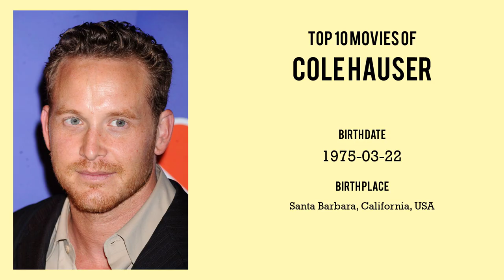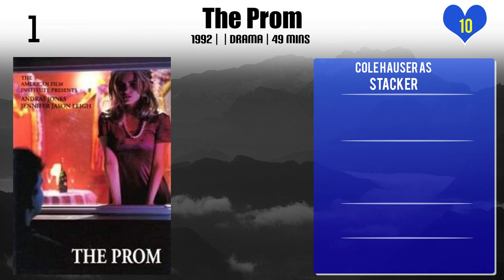Cole Hauser Top 10 Movies of Cole Hauser| Best 10 Movies of Cole Hauser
Top 10 Movies of Cole Hauser

Find the list of movies by Cole Hauser you can find more information, movie trailers, posters, reviews, youtube links in below link.

Please Comment down your favorite movie of Cole Hauser